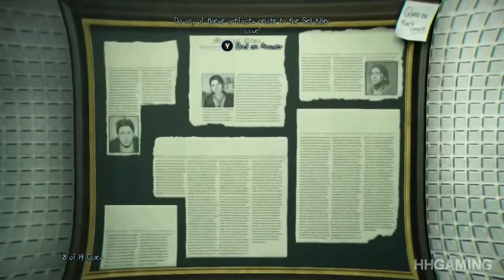Let's Play / Zagrajmy w Murdered: Śledztwo zza grobu #6 Part 2 PL PC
Druga część odcinka 6.

Opis:Murdered: Soul Suspect | Square-Enix / Eidos ( przygodowe gry akcji ) Utrzymana w konwencji thrillera przygodowa gra akcji z widokiem z perspektywy trzeciej osoby (TPP). Tytuł wyprodukowany został przez studio Airtight Games (Quantum Conundrum, Dark Void i inne) przy współpracy z firmą Square Enix. Akcja Murdered: Śledztwo zza grobu osadzona została we współczesnym Salem. Gracz kieruje poczynaniami zmarłego detektywa Ronana O'Connora, którego duch musi rozwikłać zagadkę własnej śmierci. Twórcy pokusili się o trzymającą w napięciu fabułę w stylu opowieści z dreszczykiem. Rozgrywka łączy elementy detektywistycznej przygodówki, gry akcji, a także cRPG. Oprawa wizualna gry utrzymana jest w mrocznym tonie, podkreślającym tajemniczą naturę miasta po zmroku

Wymagania:Core i7 3.5 GHz, 4 GB RAM, karta grafiki 2 GB (GeForce GTX 660 lub lepsza), 12 GB HDD, Windows Vista(SP2)/7(SP1)/8